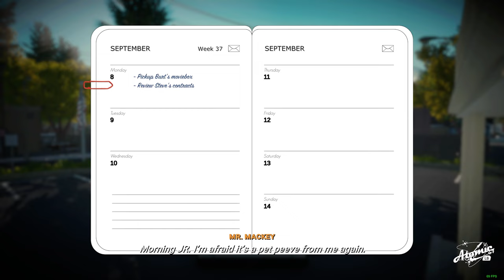LAKE [THE GAME] PART 7 | BIG TROUBLE FOR SOMEONE UNEXPECTED | 1440p-60 HD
Welcome to Lake-episode 7 | BIG TROUBLE FOR SOMEONE UNEXPECTED |
It's September 1, 1986. You take on the role of forty-something Meredith Weiss, who returns from the big city to her quiet hometown. She exchanges her busy career at a software company to fill in for her dad, the local mail carrier.
Whatever happens, at the end of her stint she'll have to make up her mind: return to her demanding job in the big city, or stay in the town she grew up in?
PLAY LAKE FOR FREE  BY DOWNLOADING THE DEMO OR PURCHASE THE FULL RELEASE:
Consider sending me a one time tip or become a monthly supporter for as little as 1 dollar.
Monthly Supporters will receive access to The Atomic Colony Discord.
Huge THANKYOU to our supporters:
👉 RAZNAC
👉 AUSSIE MEDIC
👉 A. K.
👉Kiwi
 PC Specs as of January 2022
Console Specs
PlayStation 4 Pro 500 million Limited Edition
CREDITS AND OTHER HELPFUL LINKS
Music and other forms of media are provided by these great, paid subscription services.